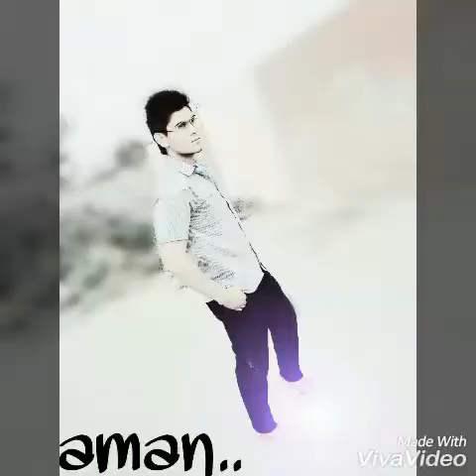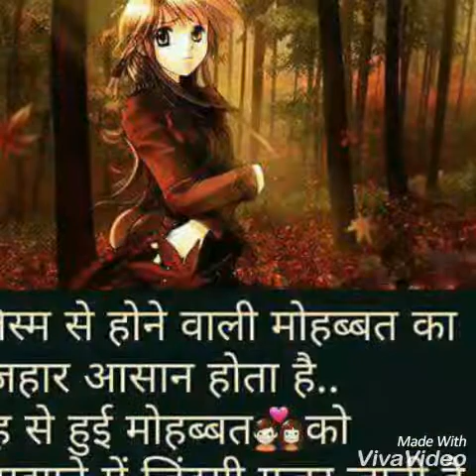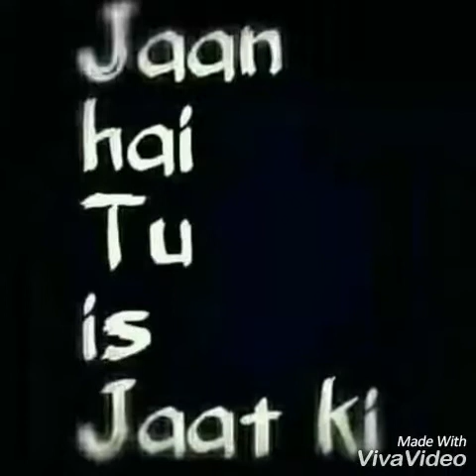Rasuk Aala jaat...